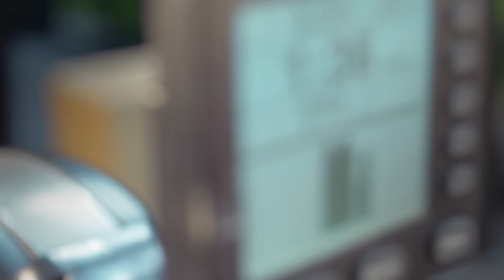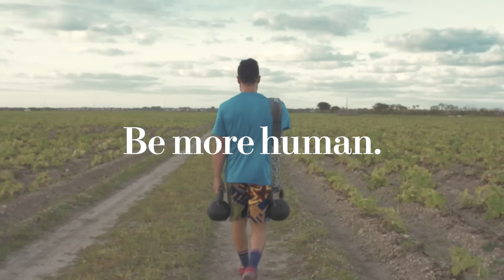Reebok - Find Your Way - Be More Human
Athlete: Lenny Vallecillo

Director: Maicon Desouza

Producer: Maicon Desouza
Director of Photography: Juan Sebastian Baron
Idea: Maicon Desouza
Editor & Colorist: Maicon Desouza
Film Music: Nathan Matthew David
Sound Design: Maicon Desouza
Location Credit: Zero Hour Crossfit
Special Thanks: Christopher Pino, Mateo Reyes, Ely Honoré and David Alvarez.